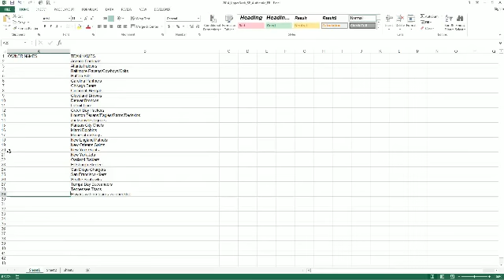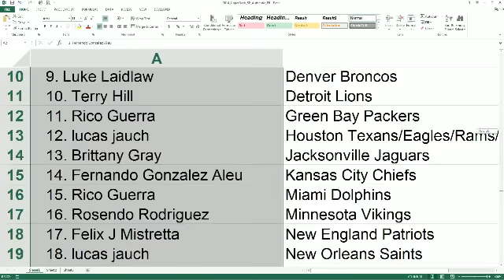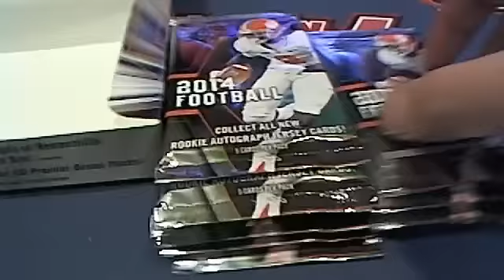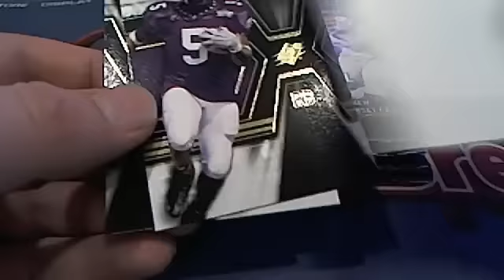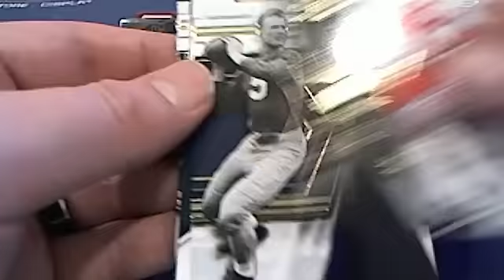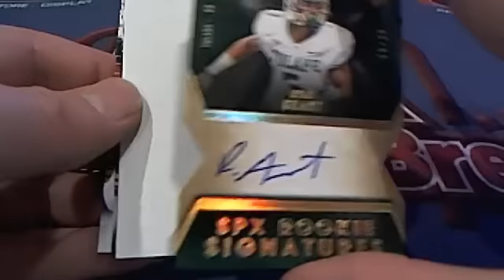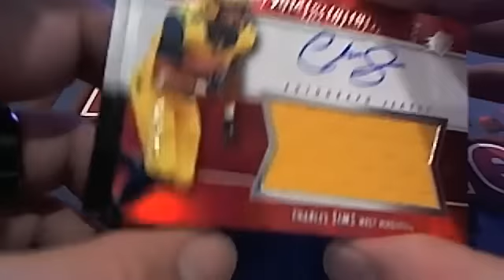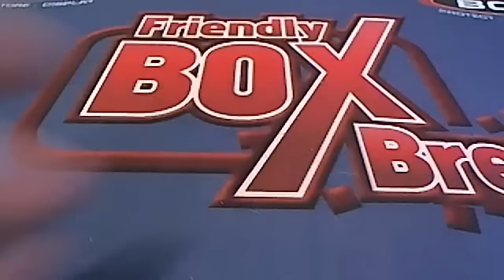2014 Upper Deck SPX Football Box 2023